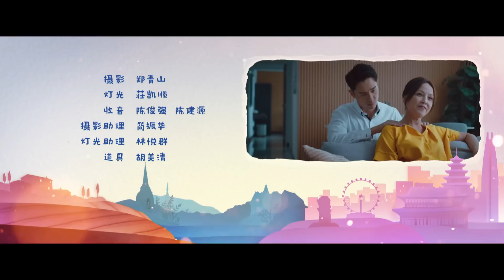I Do, Do I? 嫁给不同世界的你 EP2 | 新传媒新加坡电视剧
Yumi picks up Leonardo at the airport, confirming he's not a scammer. Yihua struggles with controlling mother-in-law Lixia. Yumi’s mom Qiaoxin urges marriage, but Yumi fears her dad, Jingsheng’s reaction. Johan and Fon return from honeymoon, Fon feel slightly out of place as they stay in Johan’s rented house, with landlords Meishi and Kris. Leonardo proposed to Yumi, but Jingsheng opposes it. Yumi到机场接Leonardo，证实明他不是骗子。怡华家婆丽霞插手夫妻日常，怡华只能忍耐。Yumi妈妈巧欣催Yumi和男友结婚，但Yumi担心父亲锦盛的态度而犹豫。Johan和Fon 度蜜月回来，仍住在向房东美诗和Kris租的房子，Fon有些见外。Leonardo向Yumi求婚，锦盛反对。